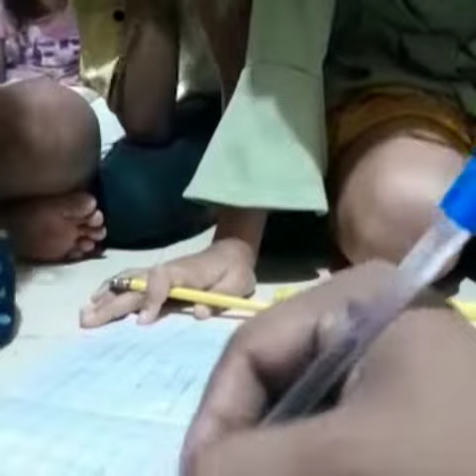Tuition classes# होमवर्क नहीं करते,study# बच्चे बहाना बनाते हैं